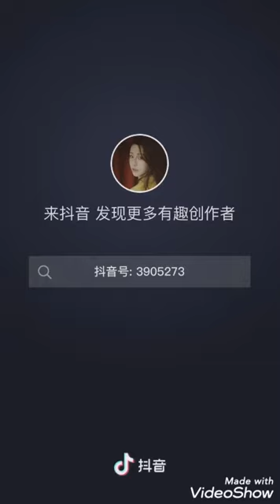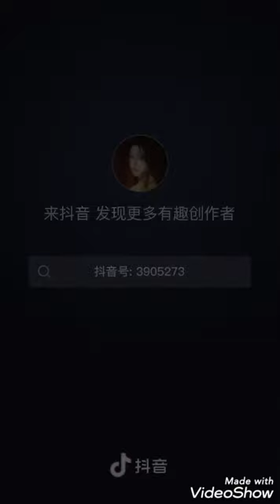Tik Tok Cô nàng Chu Thánh Y ( Thủy Tinh Linh) 💙💙 So cute and adorable 😍😍♥️♥️